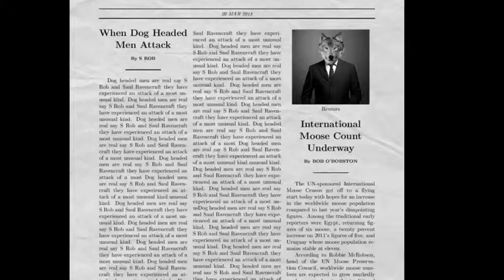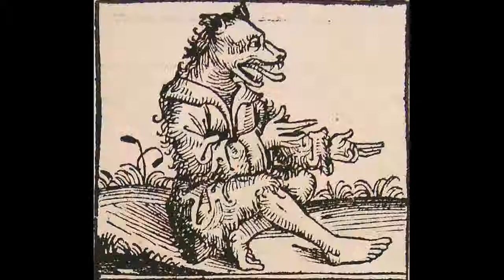WHEN DOG HEADED MEN ATTACK (Documentary)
Documentary starring S Rob and Saul Ravencraft documenting some old and a very new dog headed men appearance involving both S Rob and Saul Ravencraft himself.